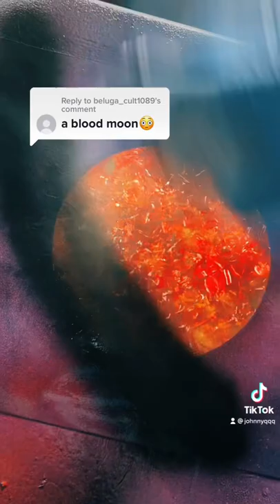Making Spray Paint Art! Blood Moon Edition!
Johnny Q
511 E Walnut Street